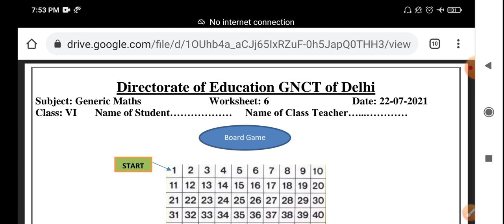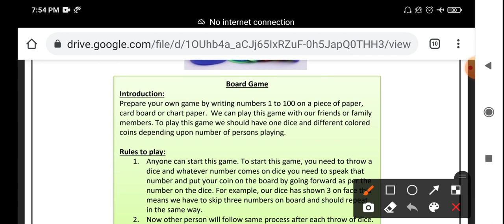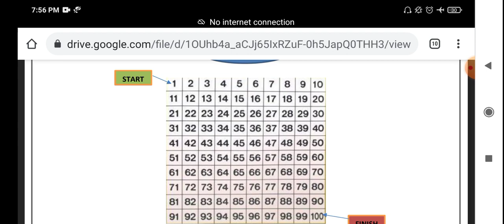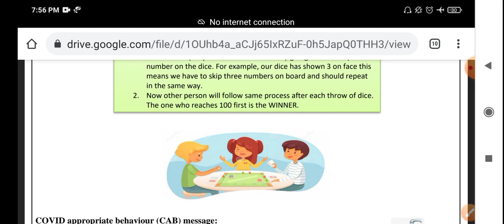Class 6th generic math worksheet no 6 | MATHS WORKSHEET 6 (22/7/2021)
Class 6th generic math worksheet no 6 | Class 6th worksheet 6  |  MATHS WORKSHEET 6 CLASS 6 (22/7/2021) |   maths WORKSHEET 6 answers 22 july 2021